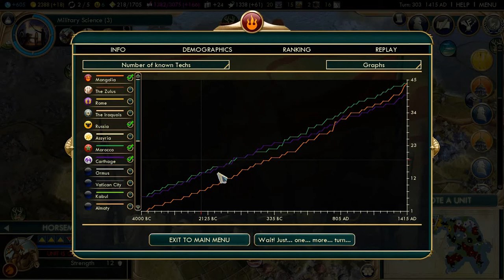Civ 5 Deity, Mongolia part 18 final